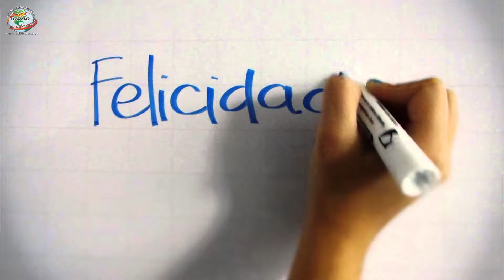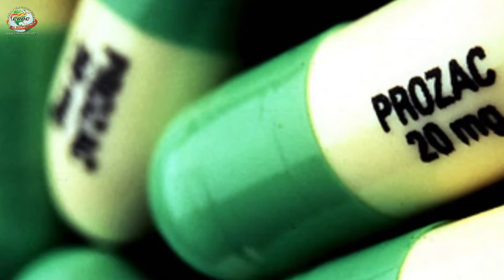La Serotonina - Tiempo de relajación con Flor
La Serotonina como neurotransmisor de la felicidad, es de lo que nos habla